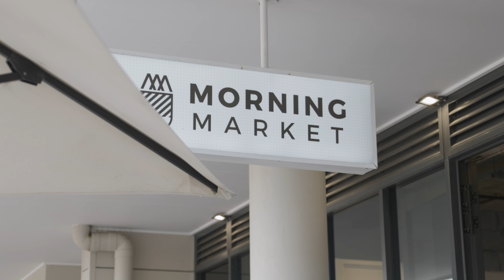FOR SALE: Lot 19, 64 Lonus Avenue, Whitebridge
A wonderful opportunity for you to build a brand new home in the heart of Whitebridge, this is the last lot available in the first stage for you to secure the ideal block to bring your dreams to life. Set in an idyllic location with the Fernleigh Track as a backdrop the plans to develop this area provide you with a rare opportunity you won't want to miss.